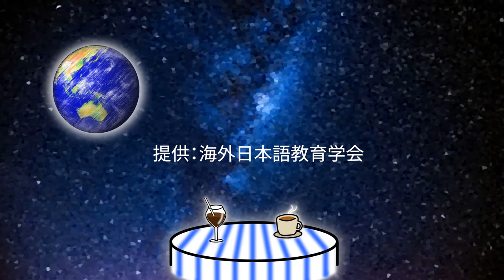【第12回】マーシャル編② 澤知子さん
この番組は海外で日本語を教えた経験のある方をお呼びして、あれやこれやをお伺いする番組です。今回は「澤知子」さんをゲストにお迎えし「マーシャル」についてお話を伺います！
✂チャプター
0:00 オープニング
0:50  ゲスト紹介
1:23  どんなところで日本語教えてたの？
3:30  どうして日本語を勉強するの？
4:07  日本にルーツがある？
4:38  第一次世界大戦？
5:29  第二次世界大戦？
6:16  日本が統治していた名残はある？
8:28  楽しい思い出は？
11:35  どうしてマーシャルを希望？
13:17  エンティング
・国際交流基金 マーシャル(2019年)
・書籍「ヤッコエ! マーシャル諸島 話してみよう! マーシャル語」
・書籍「マーシャル、父の戦場～ある日本兵の日記をめぐる歴史実践」
・書籍「太平洋島嶼国における国民国家の形成とエリートの変容
－マーシャル諸島共和国の現代政治についての動態的民族誌－ 」
・太平洋諸島の歴史を知るための60章 (エリア・スタディーズ)
・ミクロネシアを知るための60章【第2版】 (エリア・スタディーズ51)

‹以下 第11回と同様›
・マーシャル諸島共和国（外務省）
・【動画】ミクロネシア旅その6　首都マジュロの夕方から夜の、とてもゆるい町歩き
・マーシャル諸島＋ハワイ＋ソウル一人旅
・太平洋諸島センター（マーシャル諸島）
・【隊員制作】日本語教育 in マーシャル ～上を向いて歩こうプロジェクト/マーシャル諸島短期大学2012～
ゲスト：澤知子さん
海外日本語教育学会